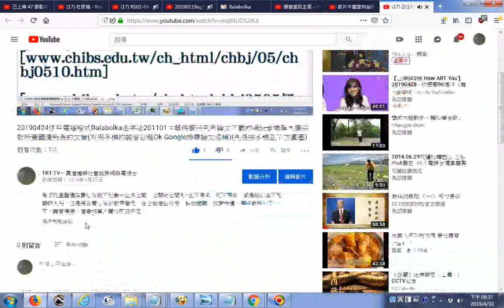20190430學習方法大革命可用手機的語音助理Ok Google搜尋論文名稱先長按手機正下方圓圈，參考影片 使用電腦程式Balabolka逐字唸201101中華佛學研究所論文下載的網址含南華大學宗